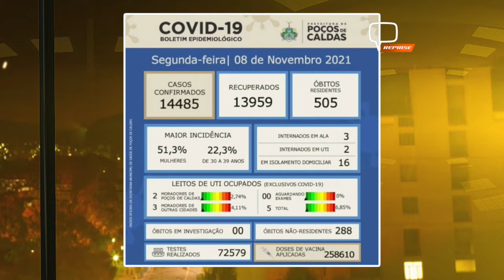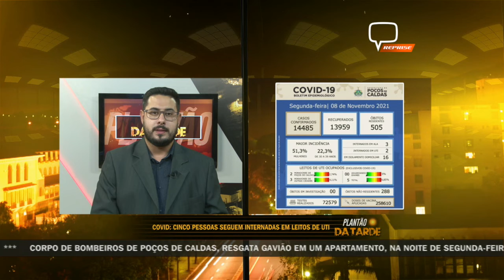ATUALIZAÇÕES DOS BOLETINS EPIDEMIOLÓGICOS 09/11/2021